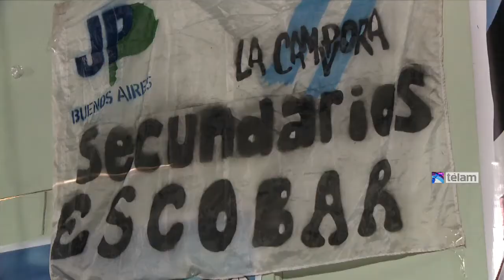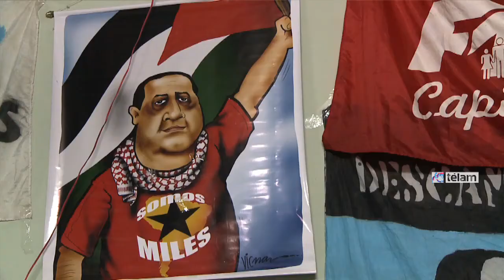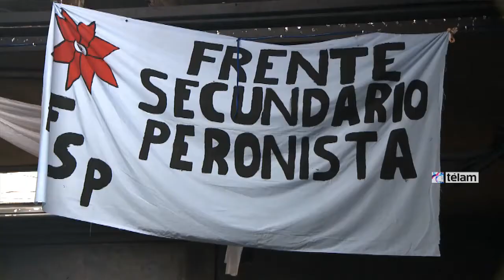Estudiantes secundarios de Unidos y Organizados debaten economía, educación y batalla cultural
Más de 700 estudiantes secundarios que militan en distintas agrupaciones kirchneristas, participan desde este mediodía de un plenario iniciado con la lectura de un documento en el que manifestaron su apoyo al Gobierno respecto de los fondos buitre y con críticas a la oposición en la

figura de Sergio Massa.

El documento, que servirá para la discusión en las distintas comisiones, repasa hitos político-económicos de la última década y fustiga a los sectores económicos concentrados, la prensa

hegemónica y a dirigentes opositores.

"Mientras algunos hablan de fin de ciclo, nosotros decimos que 500 días son los que faltan para las elecciones, para que cambie un gobierno, pero que hay algo que no se va a cambiar nunca, que son nuestras convicciones, nuestras ganas de cambiar el país", señalaron en alusión a la campaña propagandística del Frente Renovador que instaló carteles con un contador de los días que

faltan para las elecciones de 2015.

Télam pudo dialogar con los jóvenes militantes quienes coincidieron en retomar las palabras de la presidenta Cristina Fernández de Kirchner señalándose como encargados de "profundizar el proyecto nacional".

"Estos encuentros te nutren como militante, salís de una discusión con otra mirada", dijo Juan, militante de JP descamisados.

"La militancia es una forma de vivir la vida, de cambiar el país, y estamos para poder defender lo que conseguimos", explicaron.

El encuentro que se celebra en la sede de Unidos y Organizados del Barrio de Once, congrega a jóvenes del área metropolitana y se desarrollará hasta las 17, cuando habrá un acto de cierre del que participarán referentes nacionales kirchneristas.